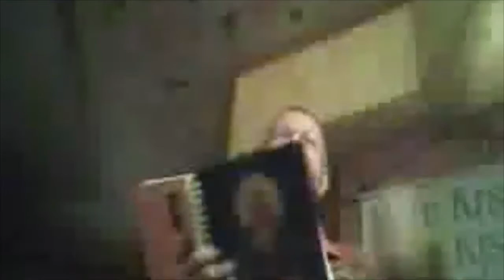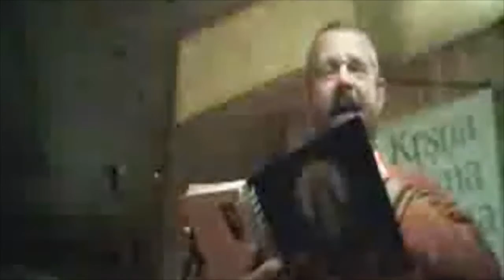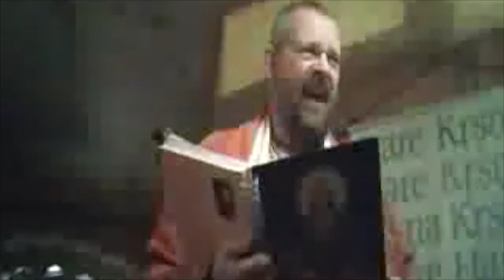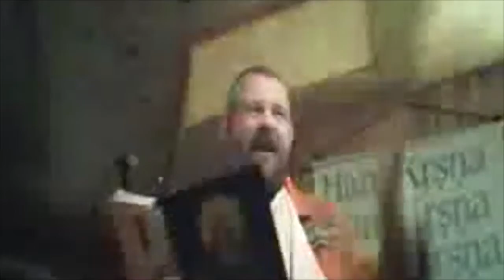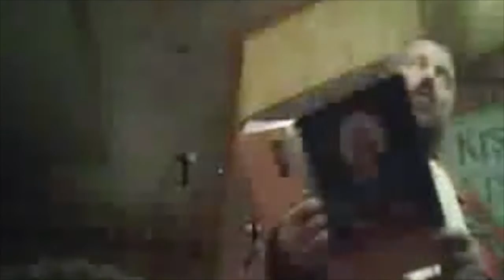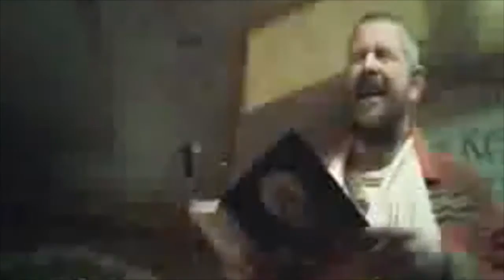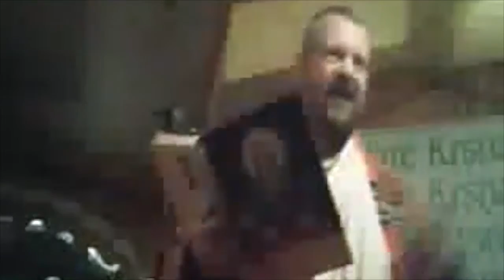Paramadvaiti Swami. Perfection of yoga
Talk from Belin 2013.